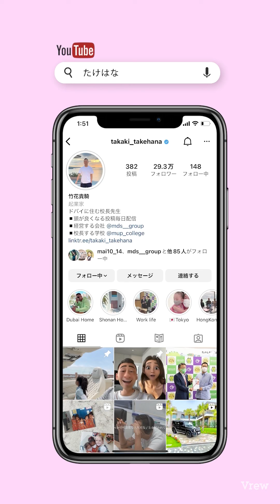【怖いくらい当たる】これが出来るから出来ないかで、あなたの未来が占えます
【竹花貴騎の1限目に授業】をご覧いただき、ありがとうございます😊

👇LINE登録で無料SNS集客セミナープレゼント
1日限定5名❗️

˗ˏˋ UR -U（ユアユニ）とは ˎˊ˗

UR -Uはビジネス「オンラインスクール」であり「オンラインカンパニー」です。とにかくシンプルに。学びやすくをモットーに、アプリで隙間時間に簡単に学ぶことができます。

YouTubeでは公開していない、明日から使えるスキルを竹花貴騎が発信しています⚡️
一緒に学んでスキンアップしていきましょう！

まず無料体験から
👇 UR -U（ユアユニ）無料体験はこちら

*⑅︎୨୧┈︎┈︎┈︎┈︎*⑅︎୨୧┈︎┈︎┈︎┈︎*⑅︎୨୧┈︎┈︎┈︎┈︎*୨୧⑅︎*

👇【竹花貴騎の1限目の授業】Instagram

👇【竹花貴騎の1限目の授業】TikTok

*⑅︎୨୧┈︎┈︎┈︎┈︎*⑅︎୨୧┈︎┈︎┈︎┈︎*⑅︎୨୧┈︎┈︎┈︎┈︎*୨୧⑅︎*